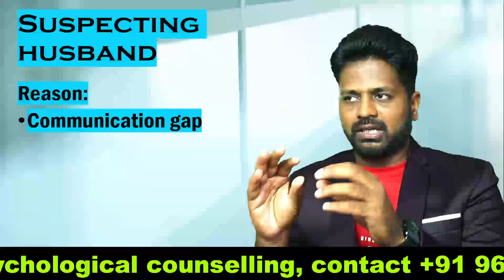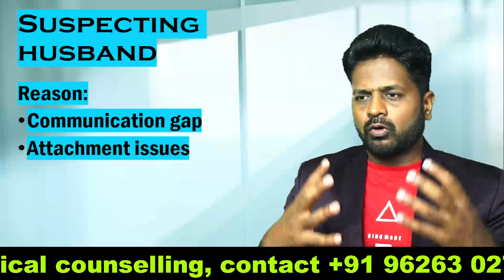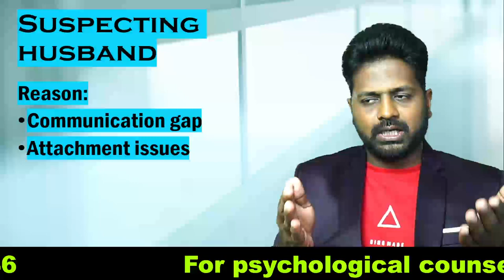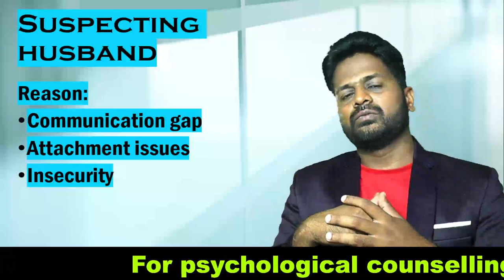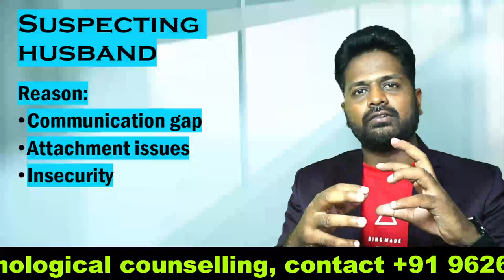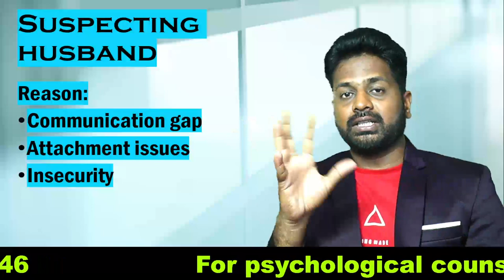how to stop partner doubting me Tamil தமிழ் சைக்கலாஜி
தமிழ் சைக்கலாஜி how to stop partner doubting me